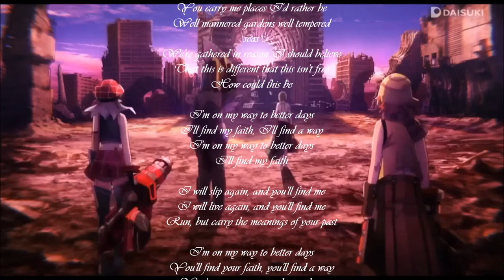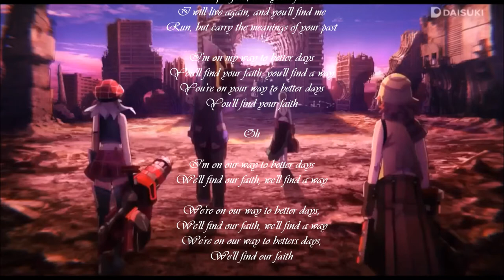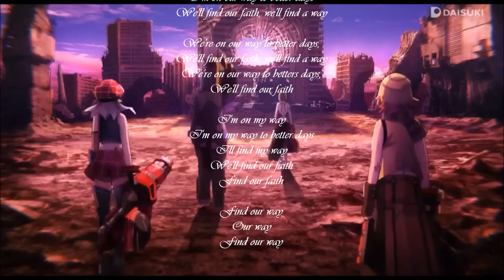Nightcore - Better Days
Hello everybody, hope you are having a nice day!

In case you want to know more about me, I have a blog:

Ps: 20% of the money raised in my videos go to charity.

Original song: Breaking Benjamin - Better Days